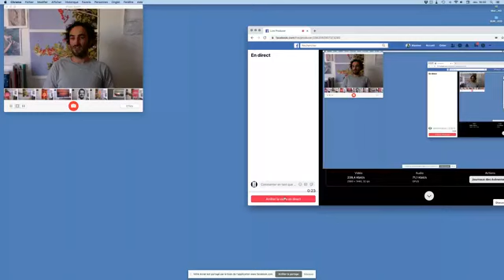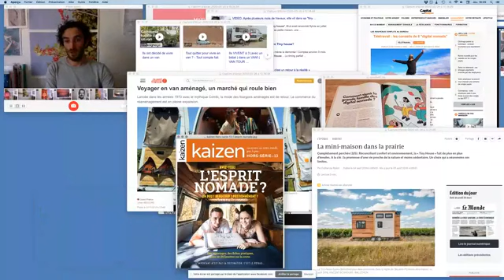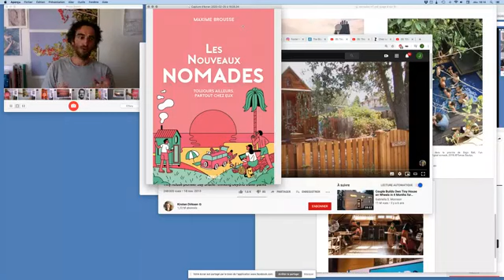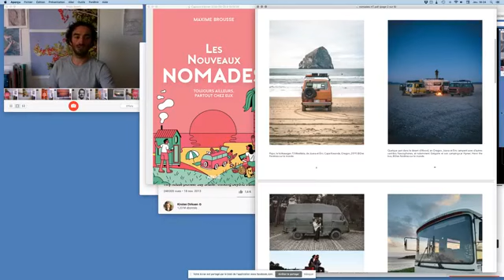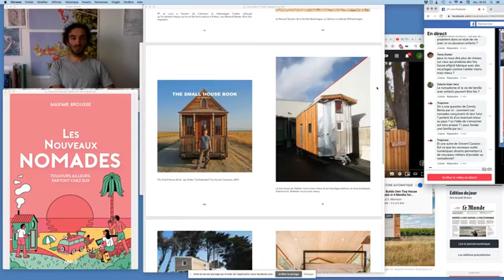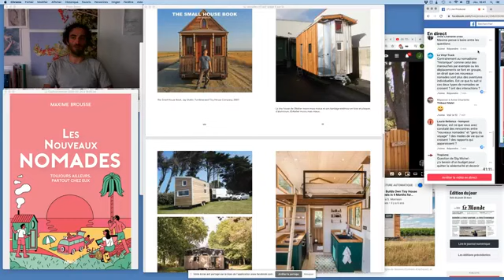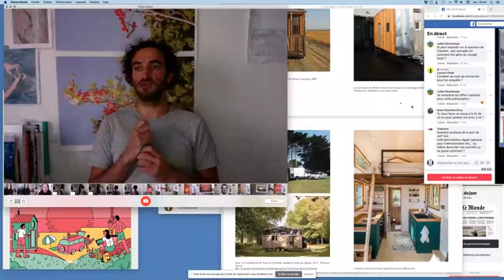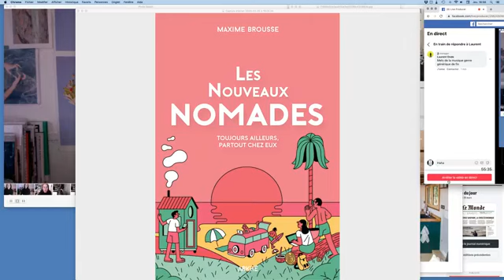Afterwork-apéro virtuel avec Maxime Brousse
Rencontre et discussion autour des nouvelles manières de voyager et du livre de Maxime "Les nouveaux nomades".

Maxime Brousse est journaliste indépendant. Pendant plusieurs mois, il est parti à la rencontre d’une nouvelle génération de voyageurs : des « nouveaux nomades » qui parcourent la planète en van, en tiny houses ou en sautant d’un aéroport à l’autre. Qu’il s’agisse de « vanlifers » adeptes de feux de camp et de vieux fourgons, de digital nomads toujours à l’affût d’un café branché ou d’un espace de coworking ou de « tinistes » ayant fabriqué leurs propres maisons sur roulettes (les célèbres tiny houses), d’où vient leur désir de voyage ? Que signifie « chez soi » pour cette génération sans maison et surtout, que nous disent ces nomades de nos modes de vie contemporain ? Entre travail d’ethnologue, réfléxions personnelles et entretiens détaillés, Maxime tente de répondre à toutes ces questions, tout en donnant envie au lecteur de prendre la route à son tour, pour y trouver ses propres réponses.

L’auteur du livre « Les nouveaux nomades », paru en mars aux éditions Arkhe, vous a raconté en live sur facebook son périple sociologique & journalistique auprès d’une nouvelle communauté de voyageurs…